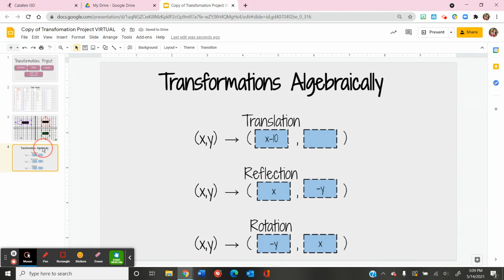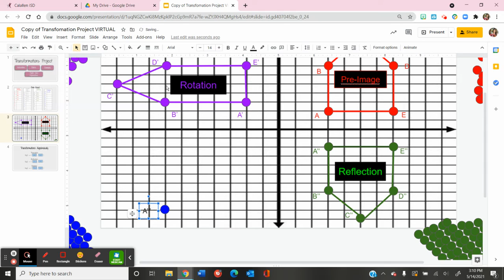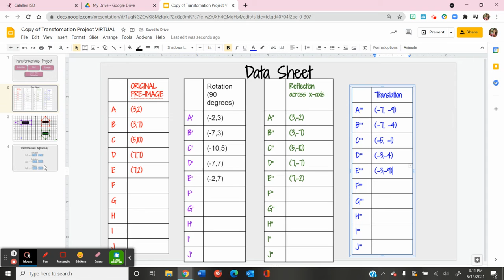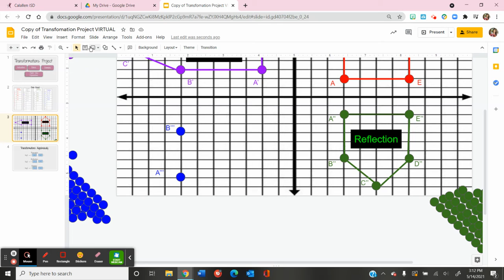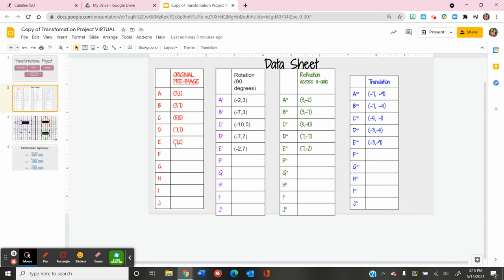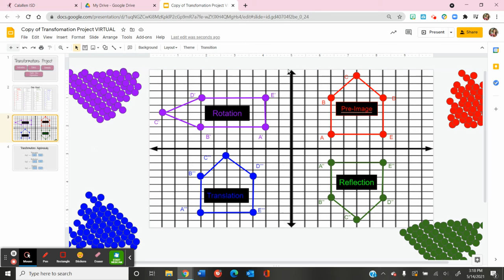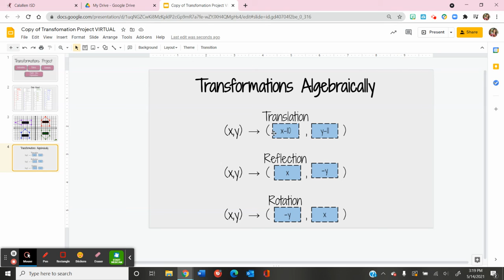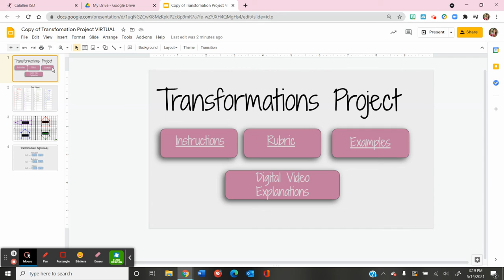Transformation Project: "Translation"